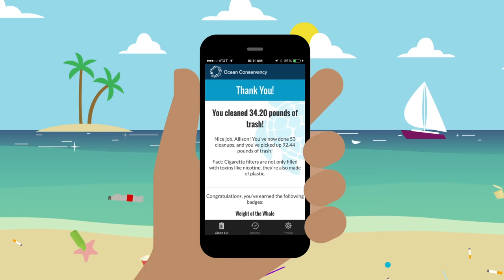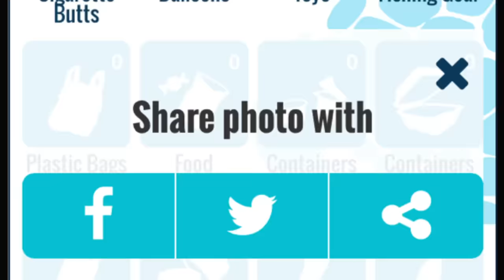Join the Fight for Trash Free Seas with Clean Swell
Join a global movement to keep beaches, waterways and the ocean trash free. Head out to your favorite beach and use the app to easily record each item of trash you collect. Then share your effort with family and friends.

With Clean Swell, simply “Start Collecting” trash wherever you are around the world and the data you collect will instantaneously upload to Ocean Conservancy’s global ocean trash database. These data deliver a global snapshot of ocean trash, providing researchers and policy-makers insight to inform solutions. Join the thousands of International Coastal Cleanup® volunteers who are working for a cleaner ocean by picking up the millions of pounds of trash that wash onto beaches around the world.